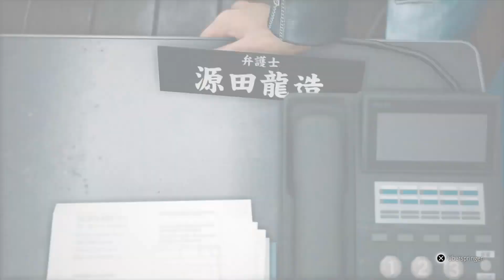Let`s Play Judgement #3 Informationsbeschaffung